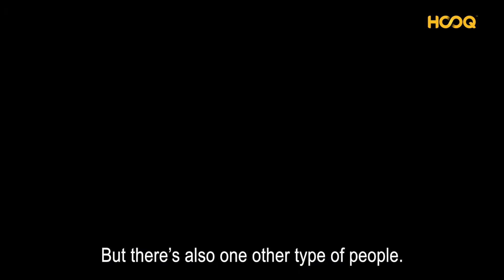HOOQ ORIGINALS | Lucky Girl - Trailer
To change her luck, she's gotta spill some blood. A HOOQFilmmakersGuild entry from Thailand, catch Lucky Girl a story of fate, destiny, and a lot of death on 1 March.